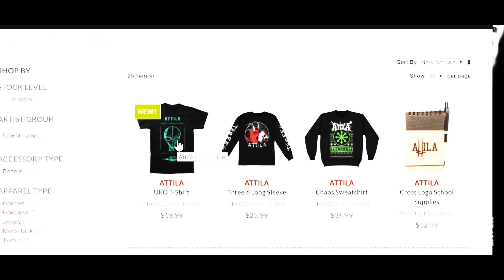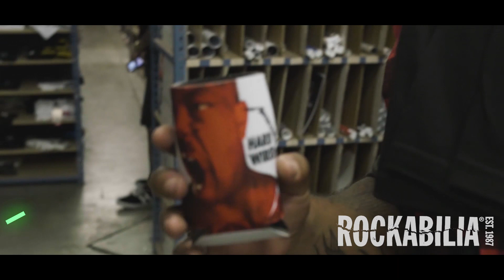Attila Visits Rockabilia HQ + Beer Pong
On Day 1 of Rage Fest (also featuring: Suicide Silence, Volumes & Rings of Saturn), our homies in Attila kicked it at Rockabilia HQ before their show in Minneapolis! Antics ensue as they share stories, play beer bong with dares, and of course eat pizza. Who wins: Team Pineapple or Team Fucks? And what was that last dare…?!

Since 1987, Rockabilia has been the one stop shop for 100% Officially Licensed quality merchandise from all your favorite bands like Attila.